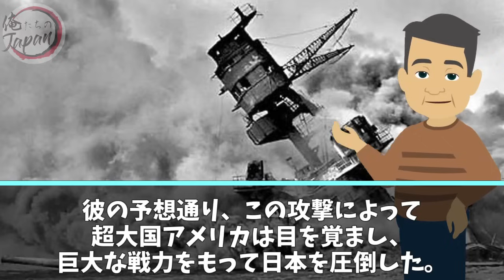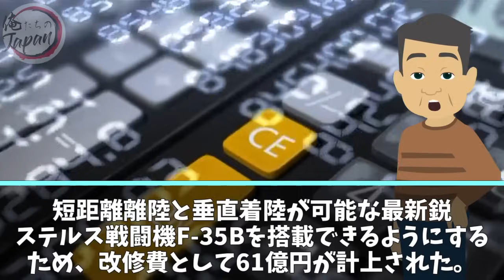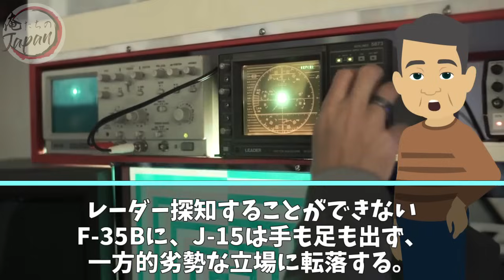【海外の反応】中国が震える!!日本がマジギレした瞬間に世界が衝撃…「日本と絶対に争うな!!」世界中のメディアが日本の凄さを痛感した光景「ついに眠れる超大国が目覚めてしまった…【俺たちのJAPAN】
■フリー素材
動画：Pixabay（フリー動画）